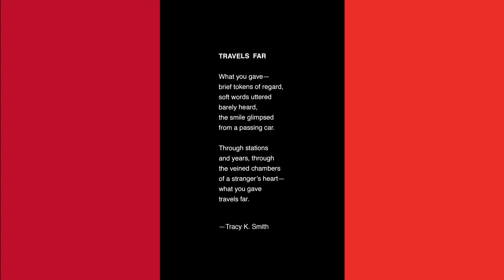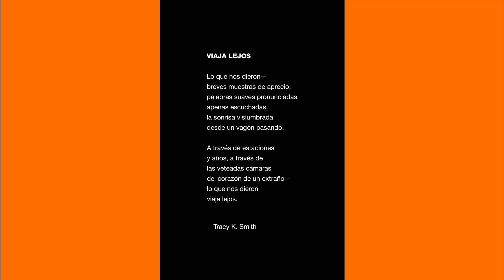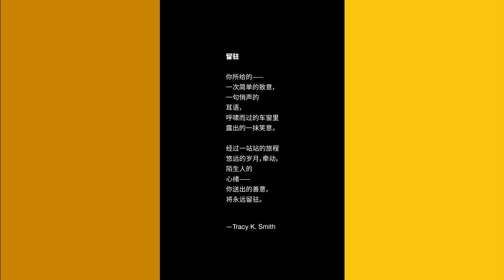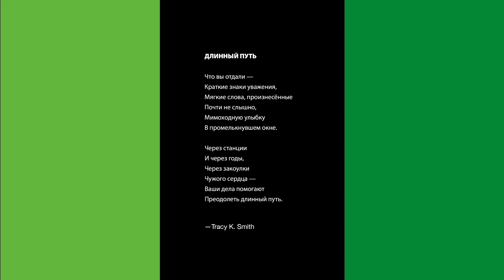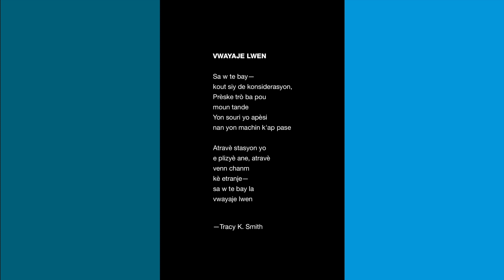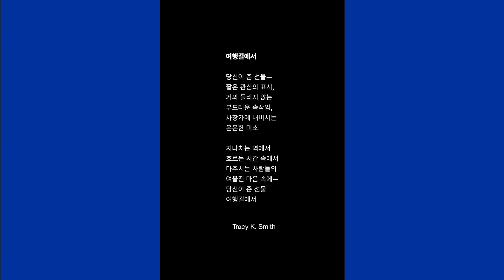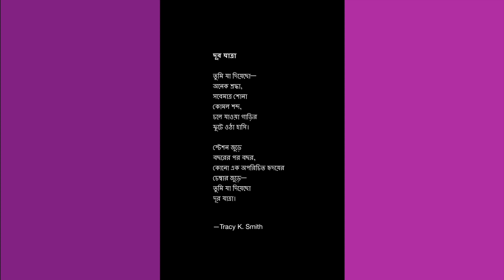TRAVELS FAR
TRAVELS FAR is a memorial honoring MTA colleagues lost to COVID-19. Family members shared photographs and selected colors reflected in the 111 portraits included in this special tribute to the heroic transit workers who dedicated their lives to moving New Yorkers around the city and region. TRAVELS FAR takes its name from an original poem by former US Poet Laureate, Tracy K. Smith, commissioned for the memorial. TRAVELS FAR will be presented on digital screens at 107 NYC Transit stations, thrice daily, Jan 25-Feb 7, 2020.  Concept and design created by MTA Arts & Design.

An online version of TRAVELS FAR features an original score of the same name by composer Christopher Thompson, commissioned for the memorial, and Tracy K. Smith's poem translated in Spanish, Chinese, Russian, Haitian, Korean and Bengali.